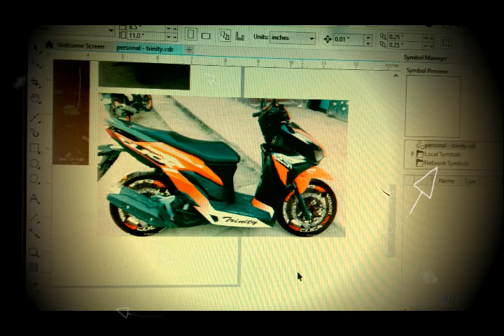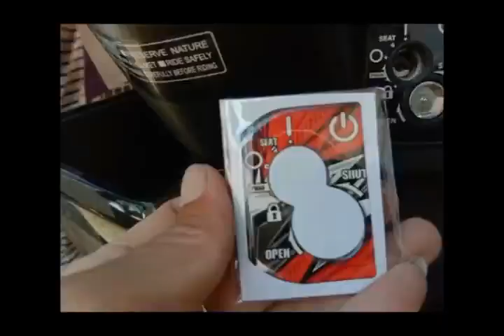DIY Honda CLICK TIRE HUGGER & Mags Decals Installation Tutorial w/ other stuff!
Eto po ay video na ginawa ko para sa mga gustong magpaganda lalo ang kanilang Clickie, as well pwede rin po ito sa iba pang motorcycle brand, guide nyo na rin to kung papano ang pag install ng MAG DECALS DIY's along with other stuff na nilagay ko kay "Trinity" e.g revolving mirror, mobile bracket, key protector also featured ang pag-install ko po ng AFTER MARKET na TIRE Hugger na although nahirapan akong ilagay sa tamang alignment ay oks na rin nagawan pa din ng paraan, so guys enjoy the video comment down below para sa mga suggestions nyo and please hit the subscribe botton! xoxo